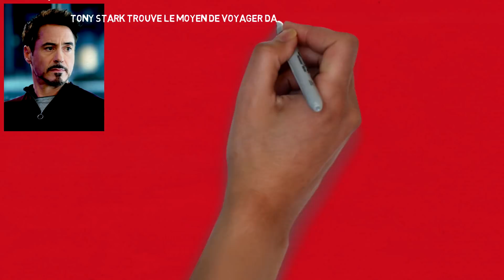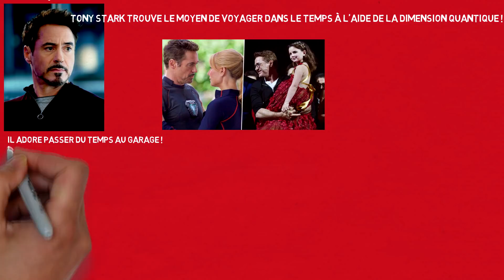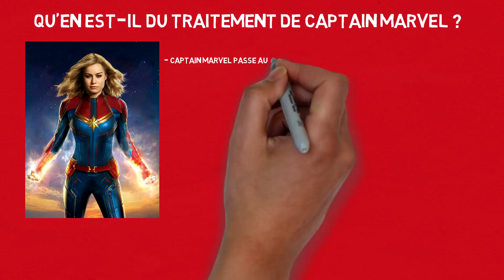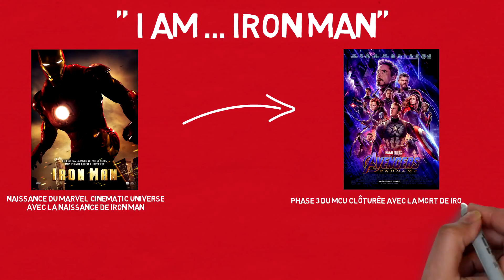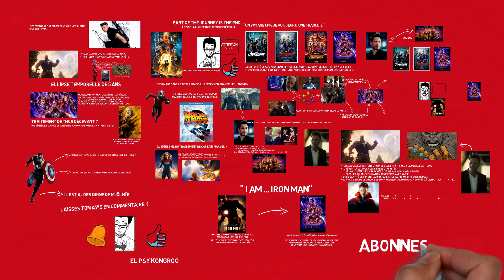LA FIN D'AVENGERS ENDGAME RÉVÉLÉE ! ANALYSE COMPLÈTE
On se retrouve aujourd'hui pour une vidéo autour du Marvel Cinematic Universe et plus précisément sur Avengers Endgame ! Alors voici mon analyse et mon avis autour de ce film épique que j'ai tout bonnement adoré !

Je sais que vous n'avez pas l'habitude que je vous propose un truc hors de one piece / dc / ou des manga en général mais je compte vous en proposer plus souvent en me retirant des limites absurdes que je m'étais imposé !

Je veux parler de ce que j'aime en vous le partageant alors pourquoi me limiter ?

Cette vidéo contient bien évidemment du spoil, je le précise en début de vidéo mais une petite précision ici aussi ne fera de mal à personne !

N'hésites surtout pas à partager un maximum la vidéo ! ça me ferait extrêmement plaisir ! Si la vidéo t'a plu, alors n'oublies pas le pouce bleu !

Bravo à toi brave guerrier pour avoir réussi l'épreuve de la description en arrivant ici ! Tu peux réclamer ton du en commentaires :)